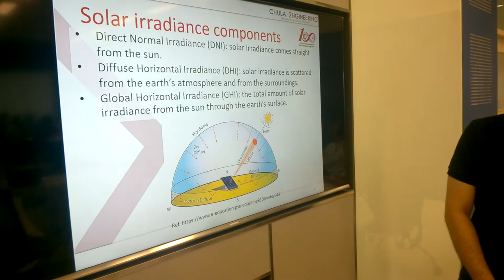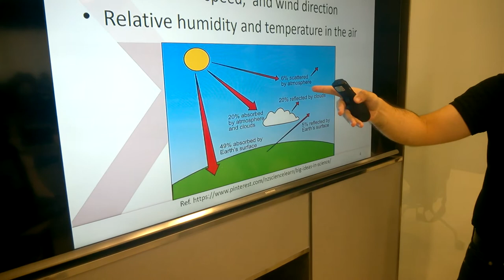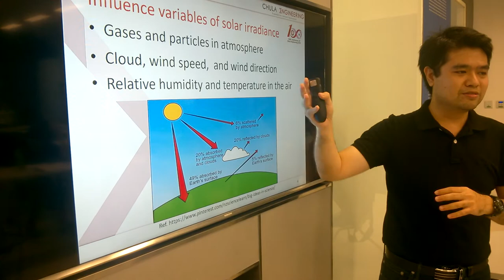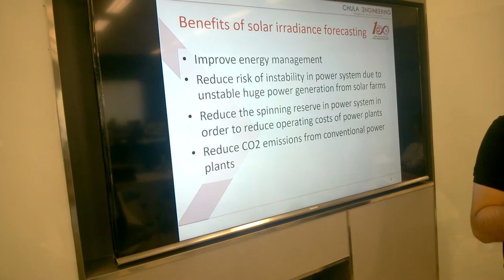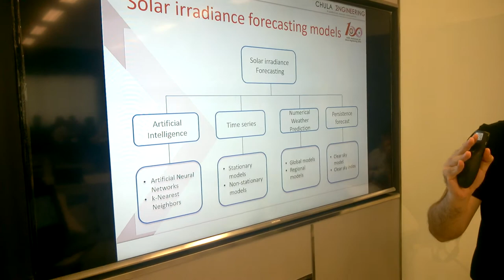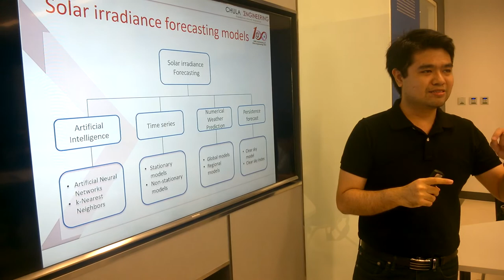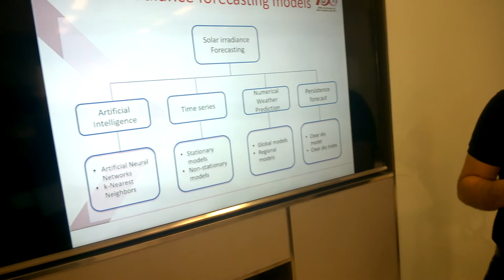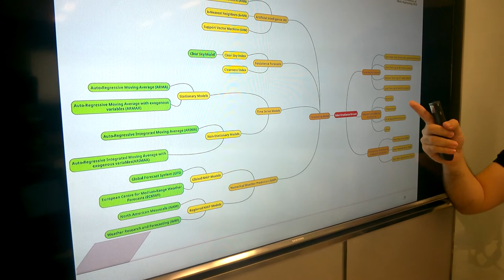2102790 EE Seminar 2/2016 by 5970330821 Supachai